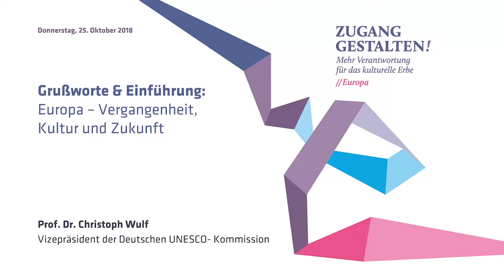Zugang gestalten! 2018 - Eröffnung -. Prof. Dr. Christoph Wulf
Eröffnungsrede des Vizepräsidenten der Deutschen UNESCO Kommission der Konferenz "Zugang gestalten!" am 25. Oktober 2018